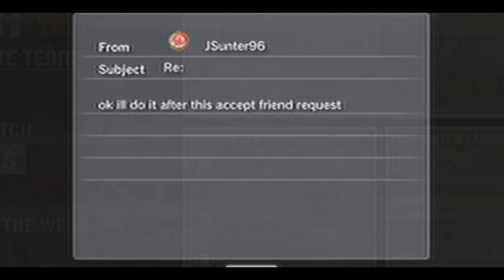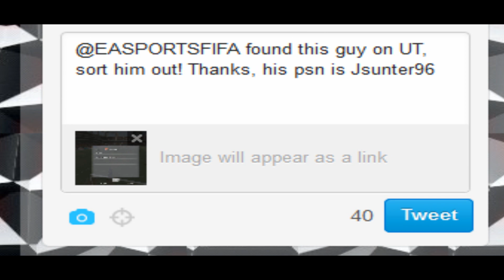FIFA 12 | How to deal with duplicators/scammers | Epic trolling!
PIQUE LOL! :D
Here's his PSN if you're interested: JSunter96